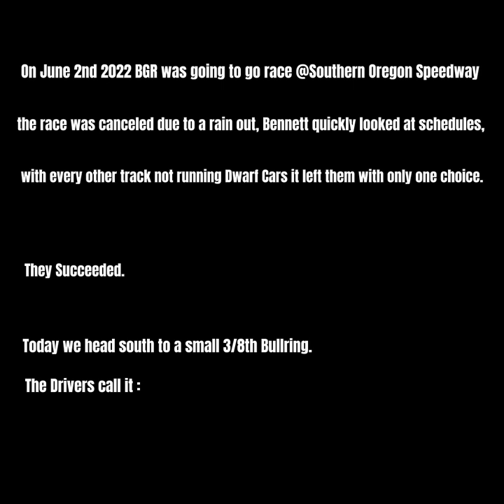My First Race In The Dwarf Car!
The first race was nothing short of the best racing experience I’ve ever had! I can’t wait to get back on track and show our real potential and speed.

I couldn’t do it without my great partners, Josh Lozoya, SST Oil, Joe Gibson, Todd Thompson, Crown Motors and Big Valley Sanitation!

Thank you for all the support! I finally got Factory SBR shirts made! To buy a shirt online go to my Instagram and direct message me your shipping info and I can take care of the rest! I can’t wait to start the Factory SBR brand! If you see me at the track come buy and join the Factory SBR race team and get a sticker with every shirt!